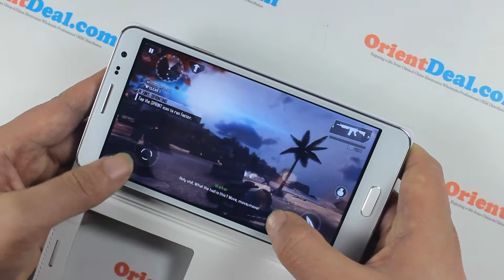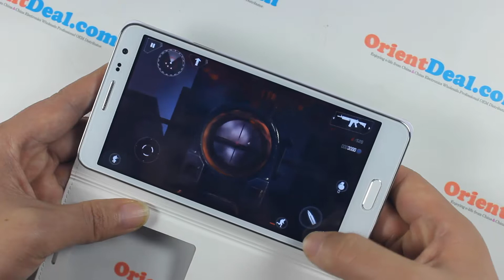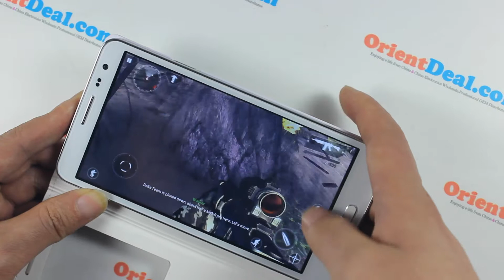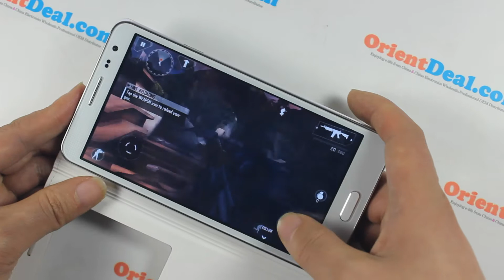3D GAME Testing - 5.5 Inch Octa Core Samsung Galaxy Note 3 Alternative